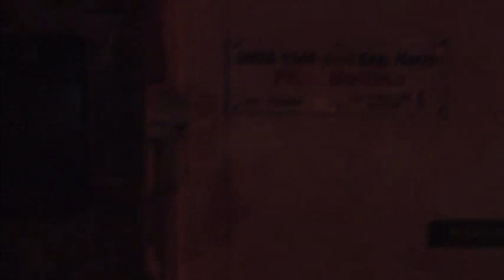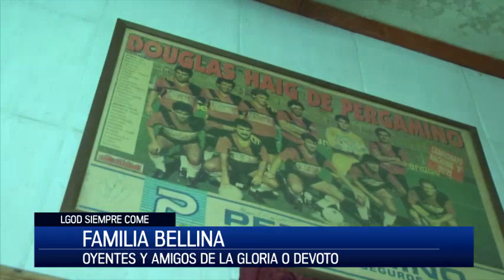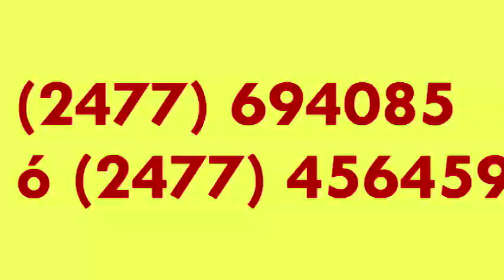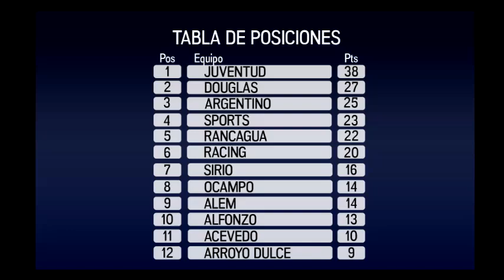La Gloria o Devoto TV - Programa 36